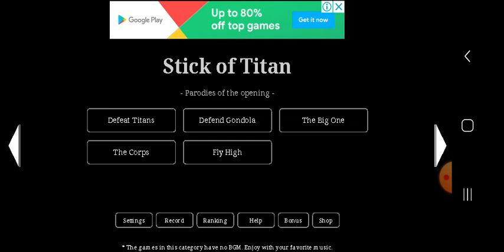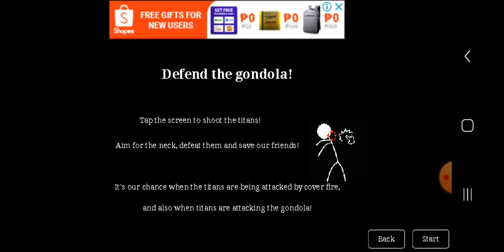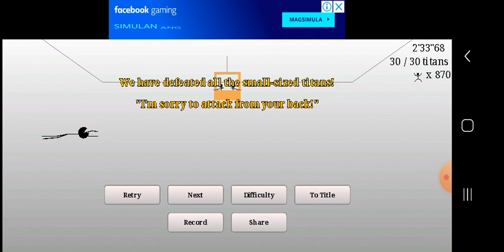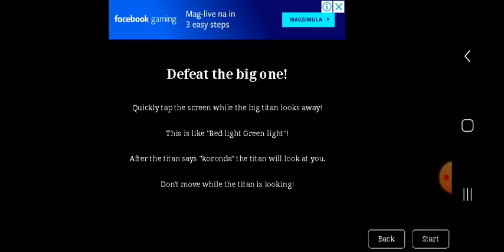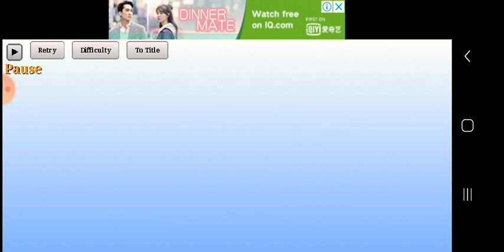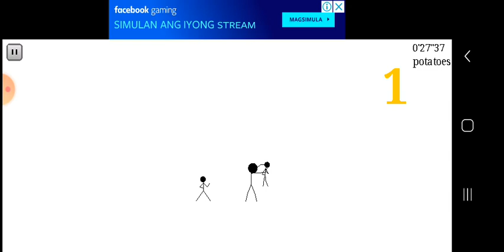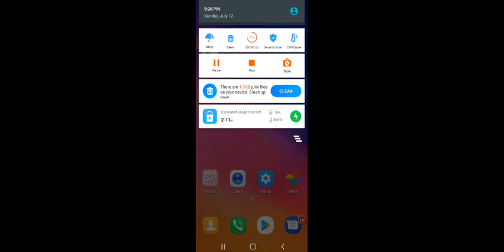Nag lalaro ako na stick of titan